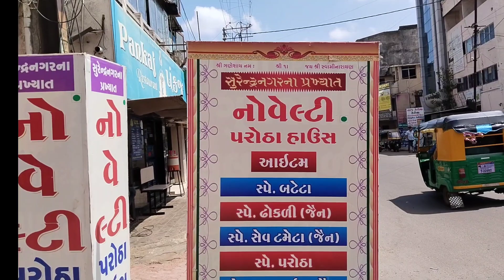સુરેન્દ્રનગર ના સૌથી પ્રખ્યાત પરોઠા શાક હવે રાજકોટ મા | નોવેલ્ટી પરોઠા હાઉસ.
ADDRESS:
Novelty parotha house
Opp.. Girnar Cinema
 MG Road,Rajkot.
Price :
All shak     : 60Rs.
paratha.    : 15 Rs.
Jeera rice : 60 Rs.

INTAGRAM :
DARSHIT MAKWANA